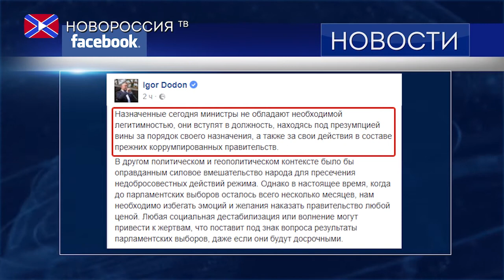Политический конфликт в Молдове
Спикер парламента Молдовы Андриан Канду утвердил закон об изменении Кодекса о телевидении и радио, который запрещает трансляцию в республике новостных и информационно-аналитических передач из России, об этом сообщила пресс-служба законодательного органа.
Стоит отметить, что ранее президент Молдовы Игорь Додон дважды отклонял этот закон, после чего Конституционный суд страны наделил правом подписать документ спикера парламента.
Однако и это ещё не всё. Андриан Канду вопреки мнению главы государства назначил министром иностранных дел посла в Швейцарии Тудора Ульяновски, а также утвердил ещё шесть членов правительства.
Сам Додон, комментируя сложившуюся ситуацию, подчеркнул, что назначенные члены правительства не обладают необходимой легитимностью.
"Назначенные сегодня министры не обладают необходимой легитимностью, они вступят в должность, находясь под презумпцией вины за порядок своего назначения, а также за свои действия в составе прежних правительств" - написал Додон на своей странице в Facebook.
Также Додон отметил, что в другом политическом и геополитическом контексте было бы оправданным силовое вмешательство молдавского народа для пресечения недобросовестных действий властей. Однако в настоящее время, когда до парламентских выборов осталось всего несколько месяцев, необходимо избегать эмоций и желания наказать правительство любой ценой, подытожил президент.